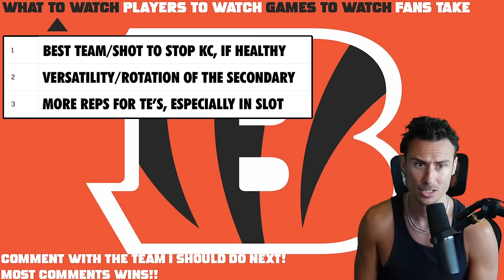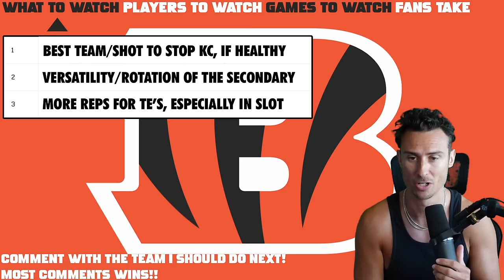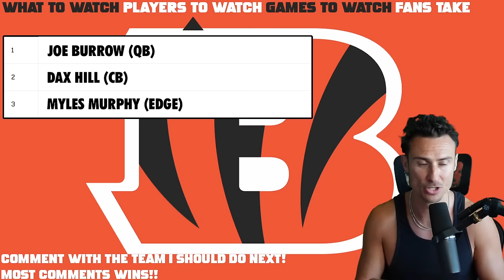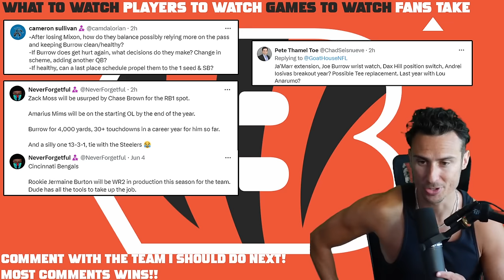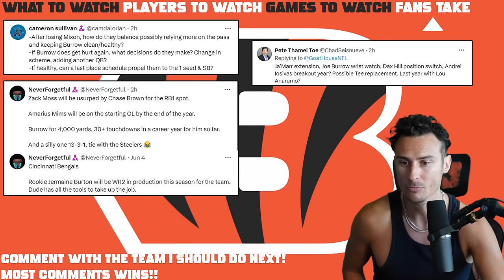Bengals Super Bowl or BUST (NFL Preview)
Cincinnati Bengals Preview: Top 3 Things to Watch. Key Players & Games. The Bengals MUST Win NOW!

0:00 Storylines
10:40 Players
19:03 Games
22:22 Fans Takes